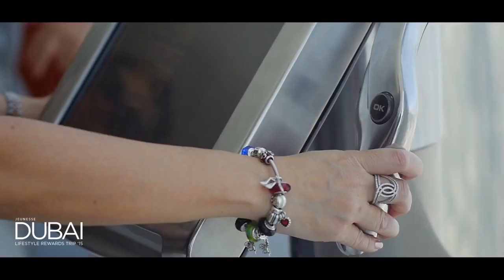Dubai 2015 - Jeunesse Lifestyle Reward Incentive Trip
The wonder to be able to experience beautiful, historic, exotic parts of the world, not from a book or some form of digital viewing, but from real physical experience. Actually being there celebrating your life, creating memories and inspiring others by sharing your story. All this could be possible. Yes, even for you by building your own Jeunesse business working from home.

A 9-5 fixed income would not make it possible for the average man or woman.  But with the help of Jeunesse's genius compensation plan and lifestyle rewards incentive trips and your dedication and commitment to build your own business within this business model, it is possible.

How would you like to experience a lifestyle reward incentive trip like this one?

How would you like to create your own working hours, spend quality time with your loved ones, have more money to pay your bills, go on holidays, buy nice things etc, etc?

Home business opportunity that is looking for people, leaders who are prepared and ready to give their life the very best!

Grab a tea or coffee, relax and take just 20  minutes out of your time to watch these four short videos to help you decide if becoming a Jeunesse distributor is right for you.

Like what you saw? Then either JOIN NOW

OR

Skype: eyebagcream (please state reason for contact or you will be declined)